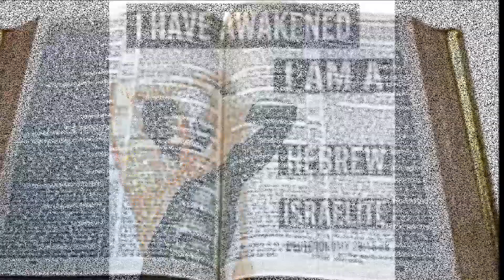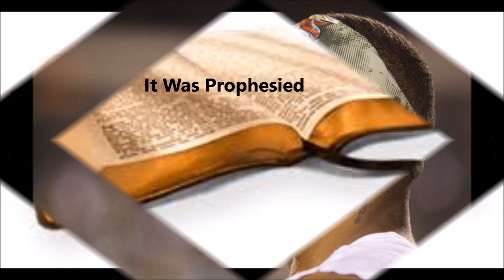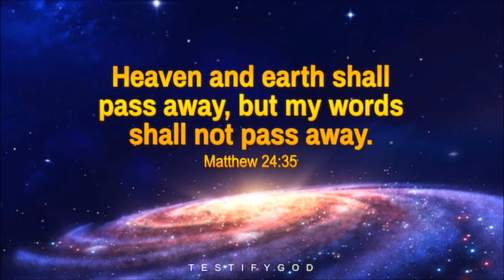It Was Prophesied/ by Elder Tee Hayman ft Fred & The Genius AHAYA(Truth Music)